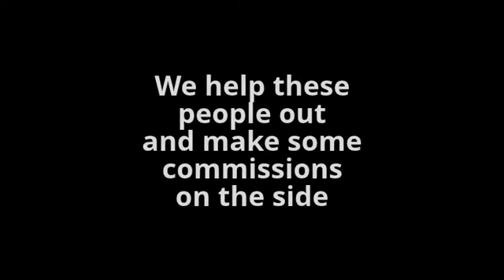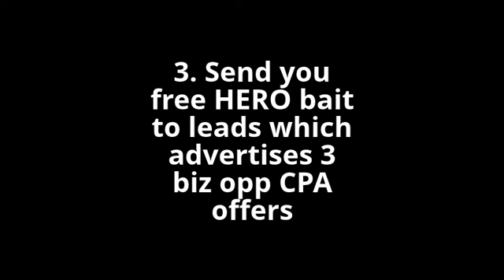Hero CPA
I just got me this new WSO from the master of CL + CPA methods... EZRA!!!

This new WSO really provides what I think is the easiest method to monetize CPA offers with very little effort. All you need is Craigslist access, some good CPA offers and some files that you have tons of those in your PC collecting digital dust if you've been for a while on the WF

The OTO is great since it provides extra sources for leads in case you feel like trying something new. I was actually really glad I grabbed it, because one of lead sources is a place that I 've learned quite a bit about so for sure this will be the one I start with... I should be able to update with some results very soon... just as Ezra's previous WSO, this is perfect for those getting started with CPA marketing since there is no traffic investment such as PPC or Facebook ads... just be smart and creative and I have no doubt you will make money!!

This method will work from anywhere in the world
but US traffic is preferred and a good amount of the
CPA offers used for this method will be US/US/UK.

Where to get this leads - is it online or offline?
Anything to do with distribute flyers?
Anything to do with craiglist?
1. Online.
2. No.
3. Yes.

I don't got over paid traffic in this course but I do use paid
sources to get traffic to my CPA offers. This WSO is more
about the free traffic, I may release a paid traffic version
soon.